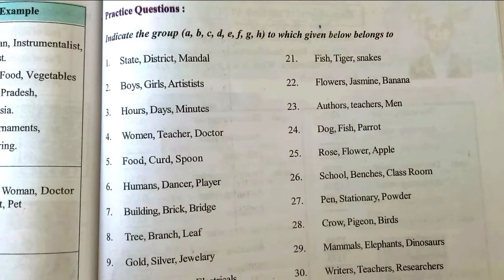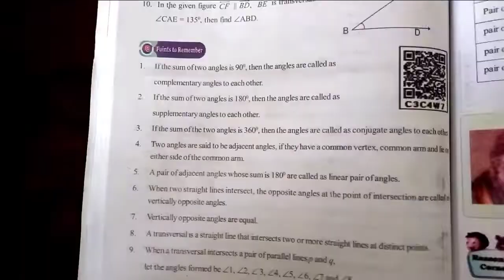A p 7th class maths |chapter 4 |Lines and Angles| Practice Questions| part 1| manabadi tuition